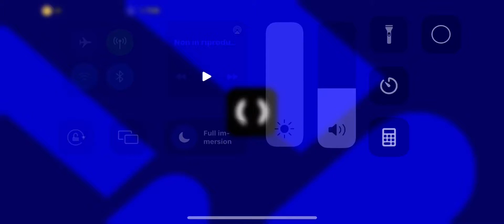Campionato Italiano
Scusate se non parlavo, ma non potevo parlare